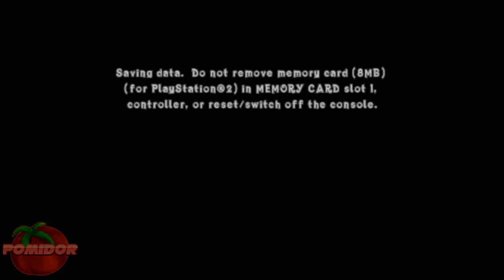Crash Of The Titans! [PS2] #10 - Szkolna szatnia